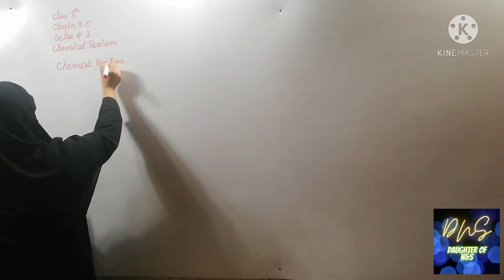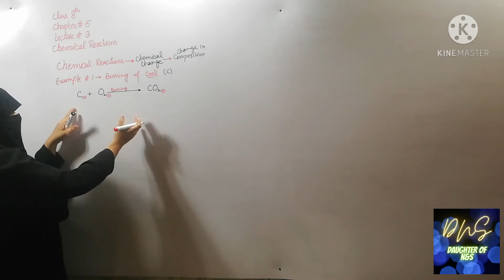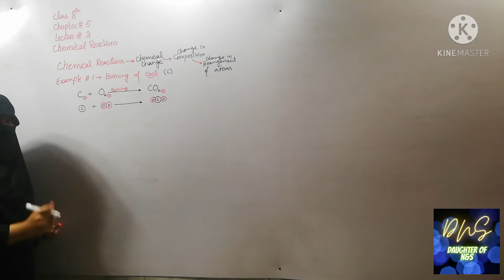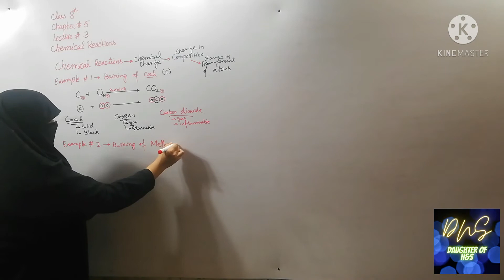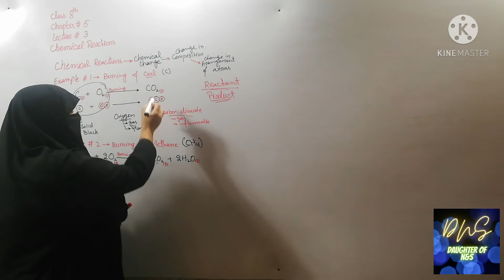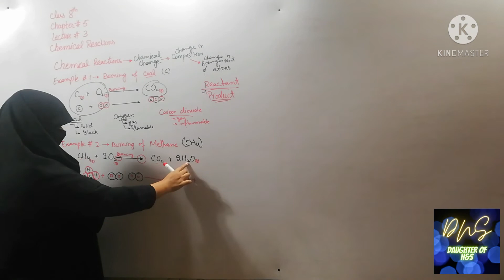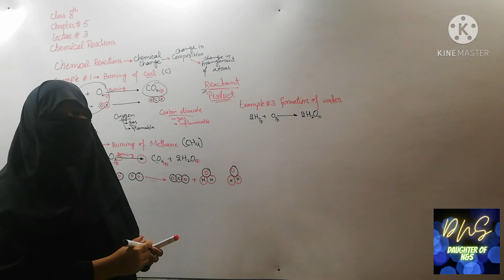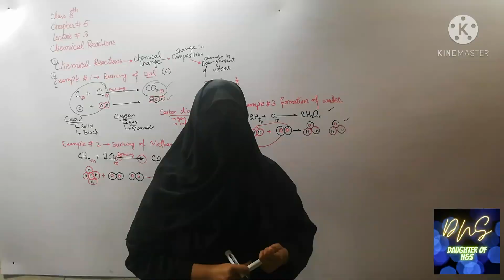youtube video #-VCZJWdfa-Y